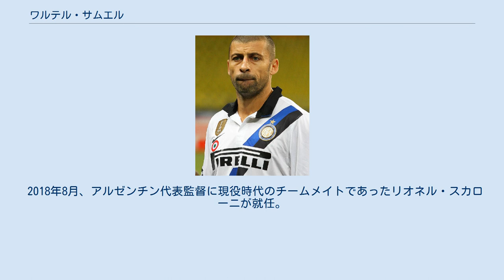ワルテル・サムエル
ワルテル・アドリアン・ルハン・サムエル（Walter Adrián Luján Samuel, 1978年3月23日 - ）は、アルゼンチン・コルドバ州ラボルデ出身の元サッカー選手、現サッカー指導者。
 1978年3月23日にアルゼンチンのサンタフェで生まれる。
生まれてすぐに父親が蒸発し、幼い頃から養父に育てられるが経済状況はとても苦しいものだった。
 当時フィルマットに住んでいた彼は、家族の支えもあり毎日サッカーの練習に通うことが出来た。
彼自身幼い頃家族から受けた協力のおかげでサッカー選手になることができたと後に語っている。
 1996年にニューウェルズ・オールドボーイズでキャリアをスタート。
1997年にはFIFAワールドユース選手権に出場して優勝を果たし、ボカ・ジュニアーズへ移籍。
在籍中、複数の大会での優勝を経験した。
 2000年にはセリエA・ASローマへ移籍。
その年の優勝に貢献した。
 2004年からは守備の強化を望んでいたレアル・マドリードへ移籍した。
しかし、序盤は活躍の機会がなく（冬にトーマス・グラヴェセンが加入してからはプレーも安定した）、2005年にルイス・フィーゴ、サンティアゴ・ソラーリと共にインテル・ミラノに移籍した。
2006 FIFAワールドカップの代表メンバーからは外れた。
 特に2007-08シーズン前半、12月23日に行われたミラノダービーで左ひざの前十字靭帯を負傷するまでは、イバン・コルドバと共に鉄壁のディフェンスで幾度と無く相手の攻撃を食い止め続けた。
2008-09シーズンは前述の怪我の影響で約11ヶ月もの間ピッチから遠ざかるものの、11月22日に行われたユヴェントスFCとの大一番イタリアダービーで復帰、インテルの勝利に貢献している。
 2009-10シーズンからはバイエルン・ミュンヘンから移籍したブラジル代表のルシオとコンビを組み、鉄壁の守備陣を結成。
セリエA、コッパ・イタリア、チャンピオンズリーグの3冠獲得に貢献し、2011年1月にはセリエA最優秀DF賞を受賞した。
 2010 FIFAワールドカップではレギュラーとして臨むも、第2戦の韓国戦で負傷し、大会を去った。
 2013-14シーズン終了後、インテル・ミラノ退団を公式チャンネルで発表。
 FCバーゼルと1年契約を結んだ。
 2015年10月、肉体的な衰えを理由にシーズン限りで現役を引退することを表明した。
 現役引退後、2016年11月に古巣インテルの監督に就任したステファノ・ピオリの下でアシスタントコーチに就任、しかし2017年5月にピオリが成績不振により解任されると同職を退任。
 2017年7月よりスイス・スーパーリーグのACルガーノのアシスタントコーチに就任。
 2018年8月、アルゼンチン代表監督に現役時代のチームメイトであったリオネル・スカローニが就任。
サムエルがコーチとしてアルゼンチン代表のスタッフ入りしたことが報じられている。
 かつてチームメイトであった長友佑都によると、外見とは裏腹に冗談好きな人物。
息子が二人いる。